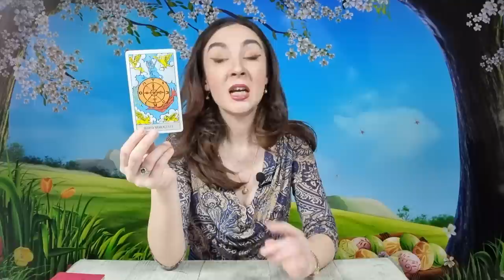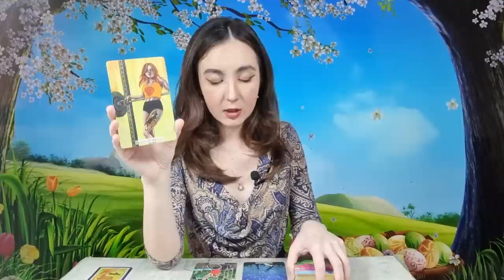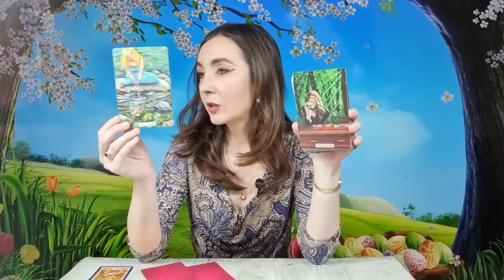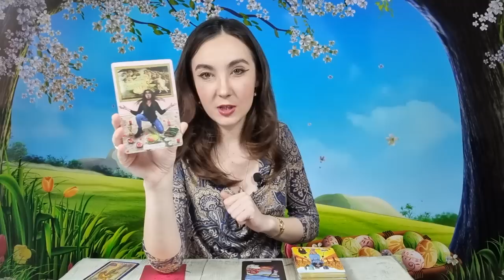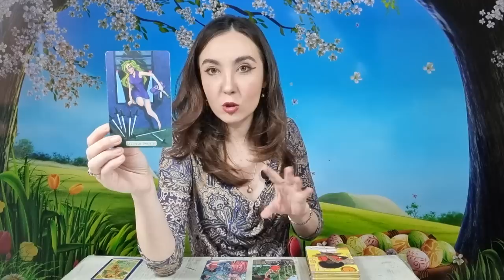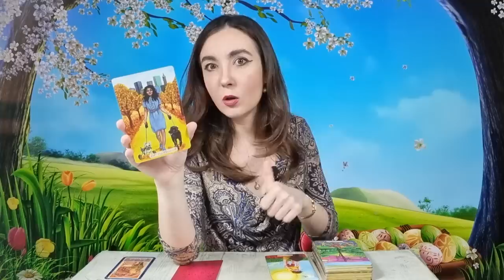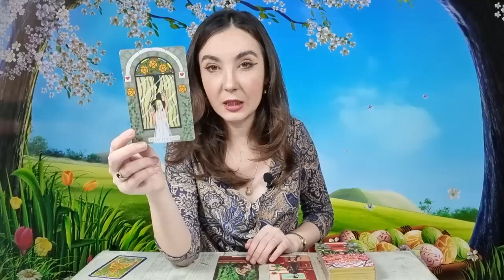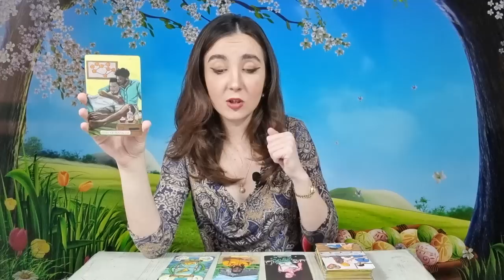𝗟𝗨𝗡𝗜 🌈 𝟭𝟬 𝗔𝗣𝗥𝗜𝗟𝗜𝗘 🌏 𝗧𝗔𝗥𝗢𝗧 𝗛𝗢𝗥𝗢𝗦𝗖𝗢𝗣 𝗭𝗜𝗟𝗡𝗜𝗖 𝗣𝗘 𝗭𝗢𝗗𝗜𝗜 ♈️♉️♊️♋️♌️♍️♎️♏️♐️♑️♒️♓️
ANALIZA TAROT-NUMEROLOGIE 00:00
BERBEC ♈ 02:29
TAUR ♉ 04:57
GEMENI ♊ 07:30
RAC ♋ 10:19
LEU ♌ 12:57
FECIOARA ♍ 15:48
BALANTA ♎ 18:27
SCORPION ♏ 22:56
SAGETATOR ♐ 26:22
CAPRICORN ♑ 29:51
VARSATOR ♒ 32:28
PESTI ♓ 35:13
CONCLUZII 39:15